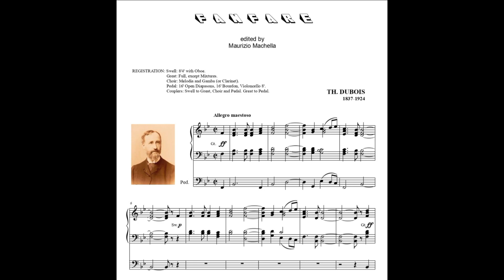Dubois Th. (1837-1924): Fanfare (from 20 Pièces nouvelles pour le Piano) - Organ transcription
John Paradowski, on the Historic Wm. Schuelke Organ at St. Francis of Assisi Church in Milwaukee, WI on November 3, 2013.